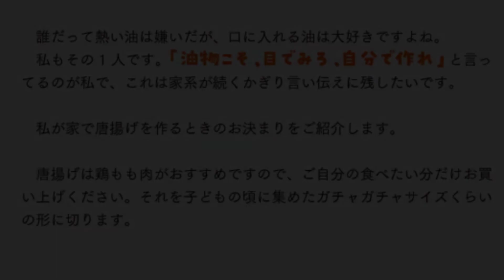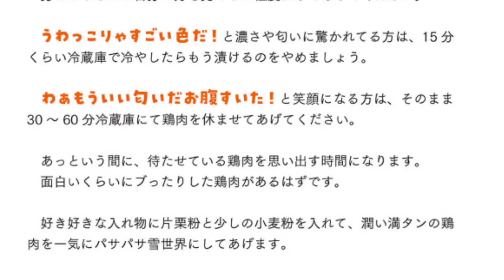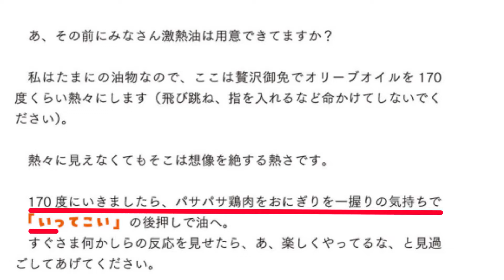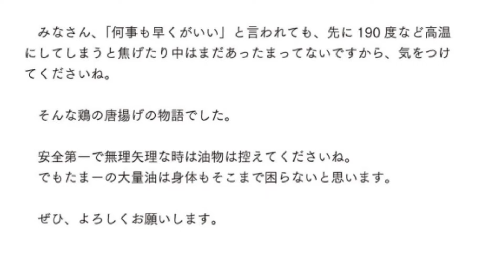【おうちごはん】滝沢カレンの爆笑レシピで "唐揚げ"作ってみた!! [カレンの台所]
これからもみなさんに楽しんでいただける動画をアップしていきますので応援よろしくお願いします^^

今回は滝沢カレンさん執筆の超感覚レシピ本「カレンの台所」から、唐揚げを作ってみました(^^♪
お世辞抜きでめっちゃ美味しい唐揚げが作れたので、是非ご覧ください!!

こんにちは! rainbow TVです。
人気スイーツや話題のお店、おうちごはん など、いろんな"美味しい"を紹介しています^^
みなさんの訪問を心よりお待ちしています！

◆人気の過去動画◆
◎【マリオンクレープ】店舗によって違いはあるのか！？ シナモンアップルスペシャル [原宿vs吉祥寺]

◎【マリオンクレープ】店舗によって違いはあるのか！？ アーモンドチョコスペシャル [原宿vs吉祥寺]

◎【マリオンクレープ】店舗によって違いはあるのか！？ バナナチョコスペシャル [原宿vs池袋]

◎【マリオンクレープ】店舗によって違いはあるのか！？ バナナチョコカスタード  [原宿vs池袋]

◎【マリオンクレープ】店舗によって違いはあるのか！？ いちごバナナチョコスペシャル [原宿vs池袋]

◎【マリオンクレープ】店舗によって違いはあるのか！？ いちごチョコスペシャル [吉祥寺vs池袋]

◎【マリオンクレープ】店舗によって違いはあるのか！？バナナチョコカスタード [吉祥寺vs池袋]

◎【マリオンクレープ】店舗によって違いはあるのか！？ カスタードチョコスペシャル [吉祥寺vs池袋]

◎【マリオンクレープ】店舗によって違いはあるのか！？いちごバナナチョコクリーム [吉祥寺vs池袋]